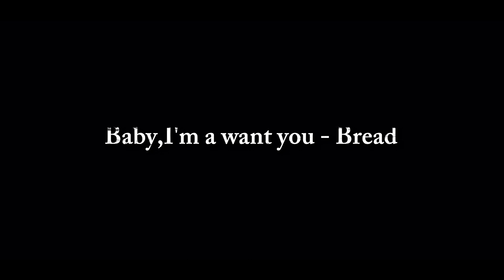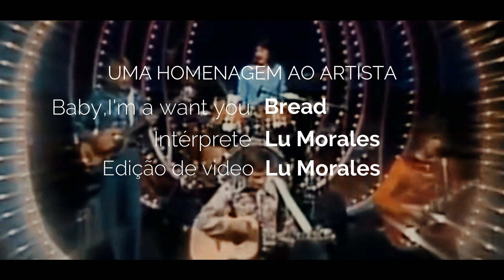Baby,I'm a want you - Bread (Lu Morales Cover)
Baby,I'm a want you - Bread

Produção de video - Lu Morales

Baby, I'm-a want you
Baby, I'm-a need you
You the only one I care enough to hurt about
Maybe I'm-a crazy
But I just can't live without...

Your lovin' and affection
Givin' me direction
Like a guiding light to help me through a darkest hour
Lately I'm a-prayin'
That you'll always be a-stayin' beside me

Used to be my life was just emotions passing by
Feeling all the while and never really knowing why...

Then you came along and made me laugh
And made me cry...
You taught me why...

Oh, it took so long to find you, baby

Tradução
Tamanho
A
A
Cifra
Imprimir
Corrigir

Composição: David Gates.